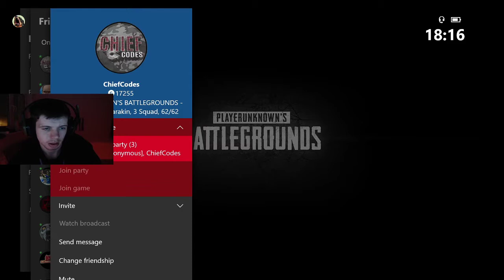Playing with the boys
come and stop by and have a chill time i will be loading all the streams up from now on thanks